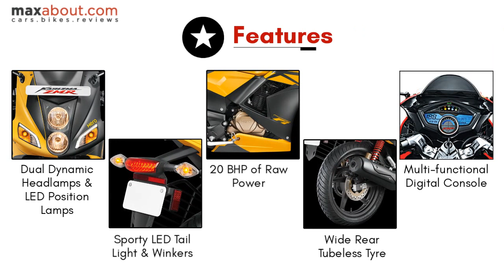2018 Hero Karizma ZMR Dual-Tone Edition [Specs & Price in India]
Karizma ZMR Dual Tone is the latest addition to Hero MotoCorp family, serving as the present flagship motorcycle with INR 1,10,500 worth price tag. The motorcycle is powered by a 223cc, liquid cooled and fuel injected, single-cylinder engine, producing 20 bhp of maximum power at 8000 rpm and 19.7 Nm of peak torque at 6500 rpm. The engine comes with a 5-speed gearbox, helping riders avoid excessive gear shifting during rush hours of the city. On the highway, the motorcycle cruises effortlessly on triple-digit speeds, claiming similar reliability levels as Honda CBR250R and Bajaj Pulsar 220.

ZMR claims a top speed of 129 kph, weighing slightly higher than regular segment rivals due to complete fairing. The front tire is a major drawback, measuring just 80/100-18, which is actually the size available on 110cc bikes in India. The rear is still decently wide at 120/80-18. The latest generation of Karizma is not as popular as it used to be a decade ago. EBR, a strategic partner of Hero Motocorp, was behind this unique design, leading to a sudden unexpected downfall of the premium brand in India. Karizma made its official debut in May 2003 and got timely updates in 2007, 2009 and 2014.